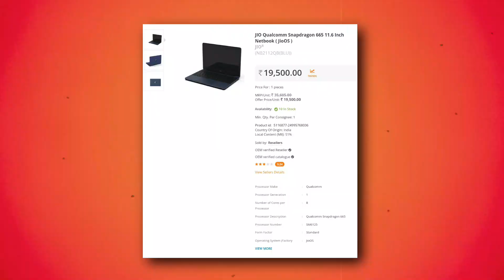Jio Book Laptop Available In Indian Market ! World's Cheapest Laptop 💥💥💥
Aaj ki is video me mene aapko JIO BOOK LAPTOP ke baare me bataya hai.